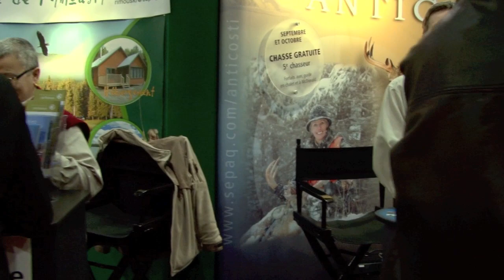interview avec gaston lepage.mov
Interview avec Gaston Lepage lors du salon chasse p^èche camping de montreal
par l'équipe chassequebec.com.